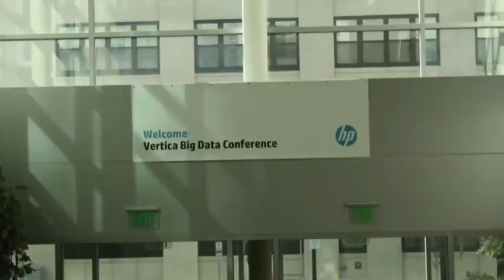Paul Lilford | HP Big Data Conference 2013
Paul Lilford, Channel Director, Technology Partners, Tableau Software, discussed current visualization trends with theCUBE co-hosts Dave Vellante and John Furrier, live at the HP Vertica Big Data Conference this week.

With visualization, there is an "ongoing challenge with the size of data and disparity of it," according to Lilford. From a customer challenge perspective, "it's really about getting to the size of data, all the sources of data, all the scale of things." With Tableau being a data-driven company, the strategy is to combine all data sources quickly, helping customers make more data decisions at a detailed level.

Asked to comment on the channel within the emerging space of data visualization, Lilford said there were a few challenges, one of them being that there were so many companies offering services. The purpose is to offer something that is tangible, compatible and simple, providing an "ease of use paradigm that is unmatched." Thus the main question to be tackled is, how to keep this complex thing simple? "The thing with any analytics -- if I have to wait about for my report, if I have to think about what it's doing while it's doing it," then the natural choice would be to look elsewhere, he explains.

Leverage data where it sits

"Our mission hasn't changed in 10 years, keeping it simple," Lilford stated. Tableau focuses on "leveraging data where it sits, allowing data to mash it up. We're open with our partners. We want to push each other and excel and do better for our partners."

Tableau is a customer-centric company first and tries to keep that mentality in the pace of its growth.

prioritize & manage demand
Prioritizing and managing demand is one of the biggest problems Tableau is facing. "We have partners coming up from every angle you could imagine. Because our mission is clear to us, we don't debate that. We focus on what our partners bring to the table" and how it can service our clients, says Lilford.

Commenting on the startups innovating around visualization, Lilford said most innovation is based on roles within the organization. "In our view, we have a tool that can support all of the roles."

Tableau will have its own North American user conference in September, which, according to Lilford, is "another significant milestone in our company,  a way to interact with our customers and partners."

Paul Lilford, Tableau Software, at HP Vertica Big Data Conference 2013 with John Furrier and Dave Vellante